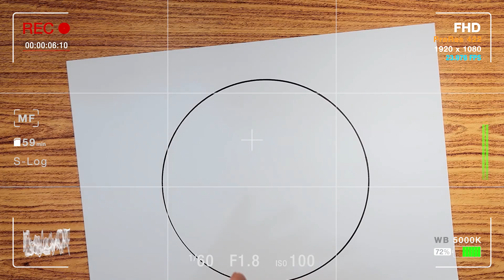رسم عن يوم التاسيس || رسم يوم التأسيس السعودي || رسمه عن يوم التاسيس || 3